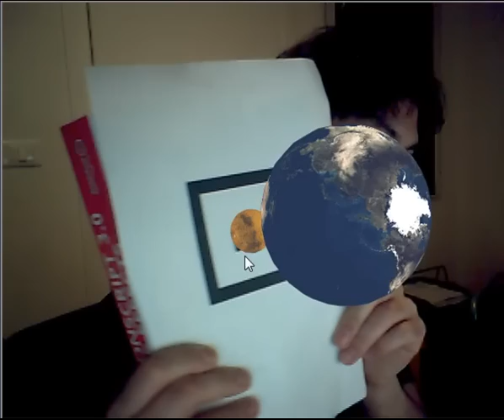Augmented Reality using Papervision3D and Flex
Augmented reality (AR) is a term for a live direct or indirect view of a physical real-world environment whose elements are merged with (or augmented by) virtual computer-generated imagery - creating a mixed reality.
The augmentation is conventionally in real-time and in semantic context with environmental elements, like for example sports scores on TV during a match.

(from Wikipedia)